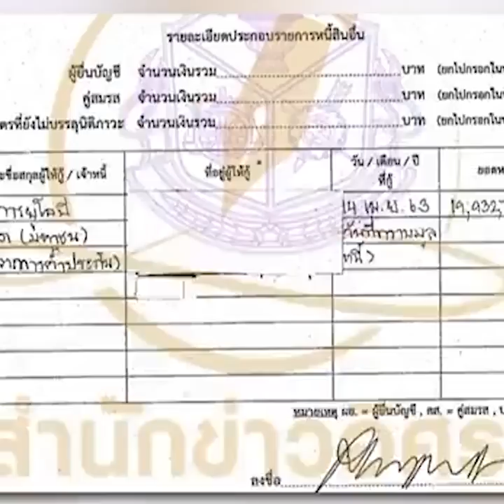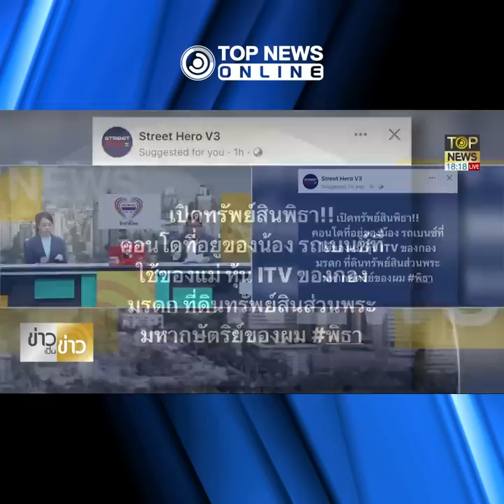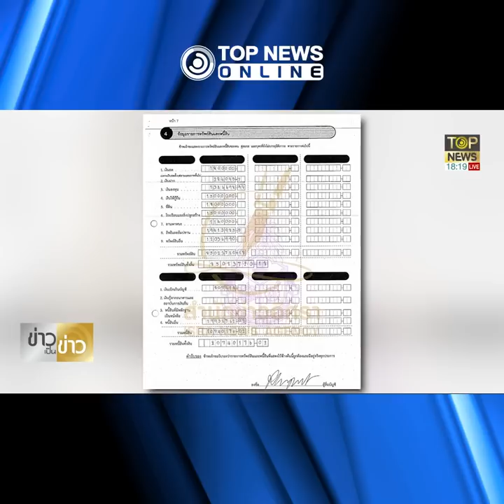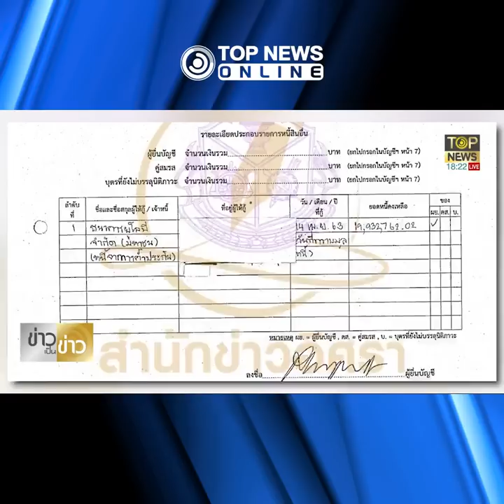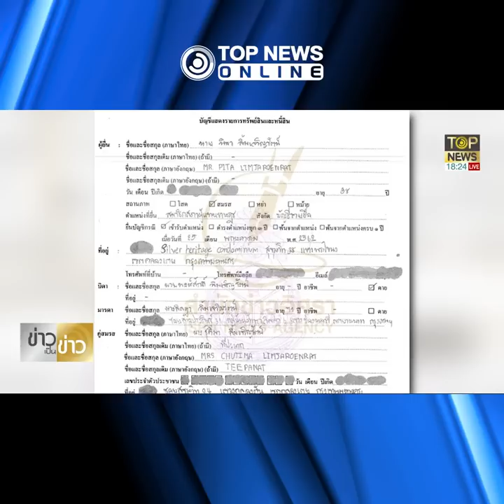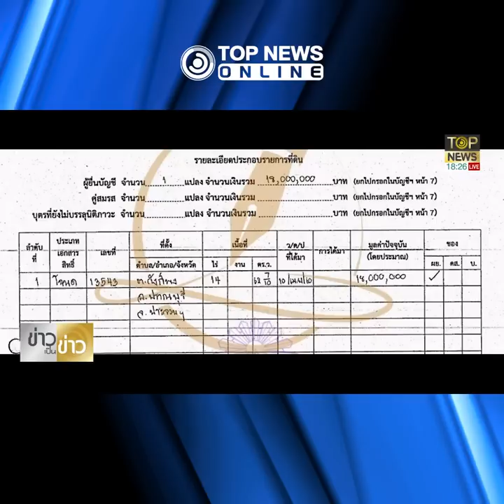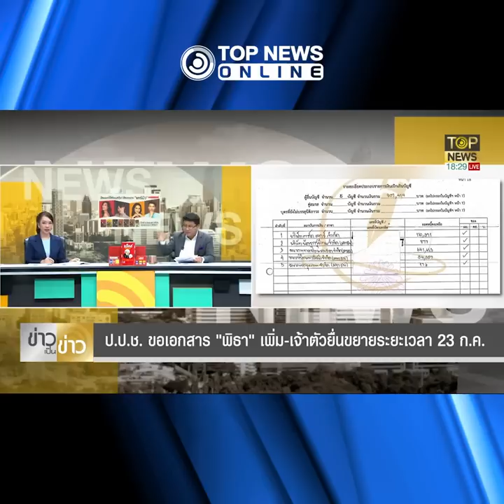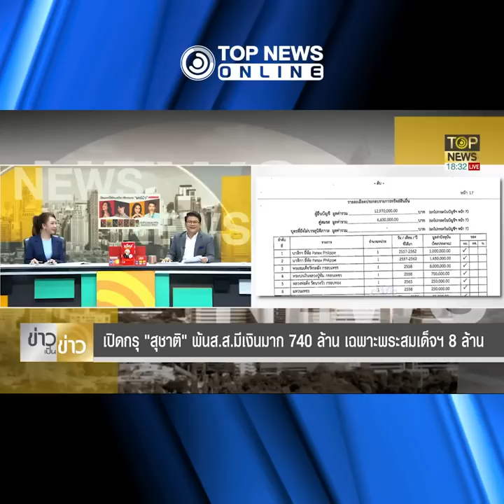เปิดกรุ "พิธา" รถแม่-คอนโดน้อง-ป.ป.ช.ขอเอกสารเพิ่มปม "ผจก.มรดก" หุ้นไอทีวี | TOPNEWS ONLINE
เปิดกรุ "พิธา" ทรัพย์สิน 85 ล้านย้อนดูบัญชี คอนโดของน้อง รถเบนซ์ของแม่ ที่ดิน "ทรัพย์สินส่วนพระมหากษัตริย์" ที่ดินปราณบุรี - โชว์ข้อมูลเงินกู้ 15 ล้าน ให้ "น้องชาย" ยืมชำระหนี้ – ป.ป.ช. ขอเอกสาร ปมอ้างเป็น "ผู้จัดการมรดก" หุ้นไอทีวี เพิ่ม หลังพบข้อมูลไม่ชัด มีมรดกอะไรบ้าง  - "เสี่ยเฮ้ง สุชาติ" รวย 740 ล้าน พระสมเด็จฯ 8 ล้าน แต่มีหนี้สิน 300 กว่าล้าน